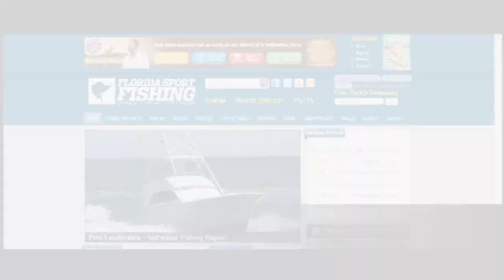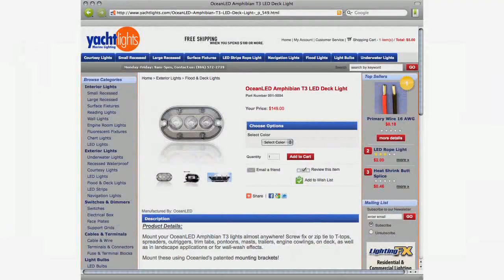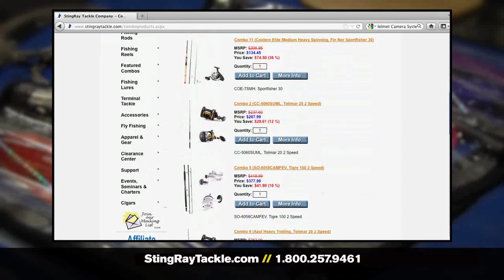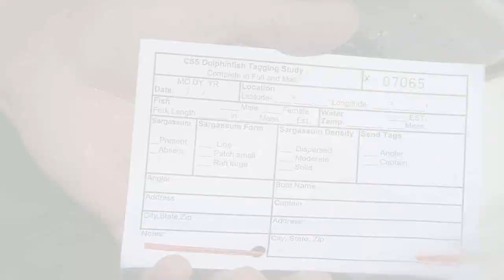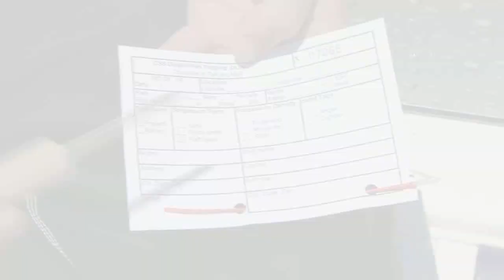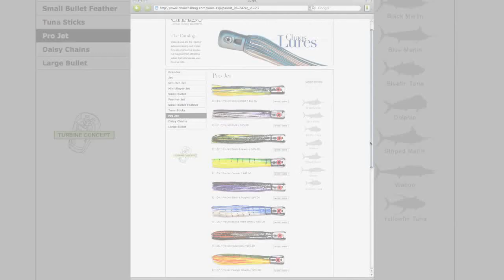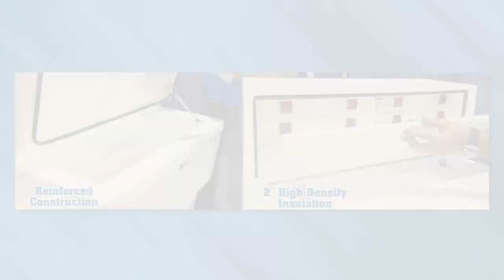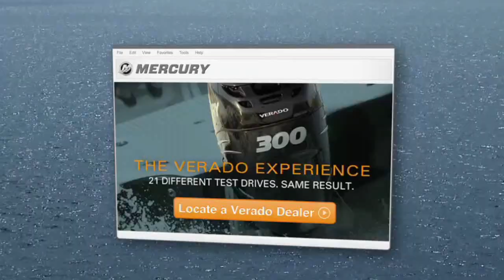Gangbuster Dolphin Action With Surprise Space Shuttle Appearance - Florida Sport Fishing TV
- Florida Sport Fishing TV S02/Ep01: During this first episode of Florida Sport Fishing TV 2012, not only did we see the space shuttle being towed to Texas but we got into a solid dolphin bite. We caught fish trolling and absolutely wrecked them on bait aboard our new Mercury powered SeaVee 390. The Gulf Stream was hot on this day with super clean water and solid, well formed weedlines loaded with life.